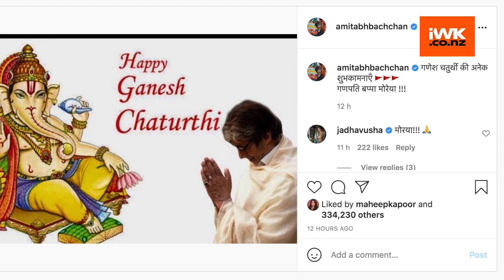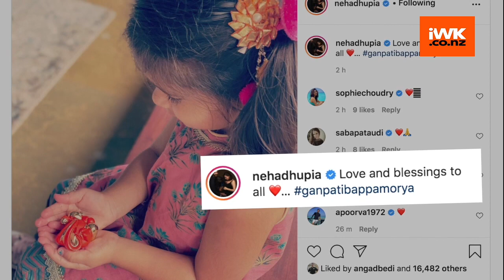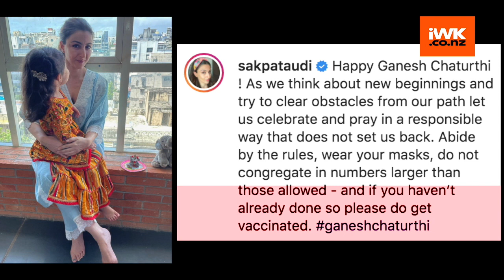Film celebs on Ganesh Chaturthi: Ganpati Bappa Morya!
Ganesh Chaturthi commenced on Friday, and celebrities including Amitabh Bachchan, Ajay Devgn, Karan Johar, Madhuri Dixit, Kajol, Sara Ali Khan, Neha Dhupia, Soha Ali Khan, Kareena Kapoor Khan posted wishes for fans, friends and followers on social media.